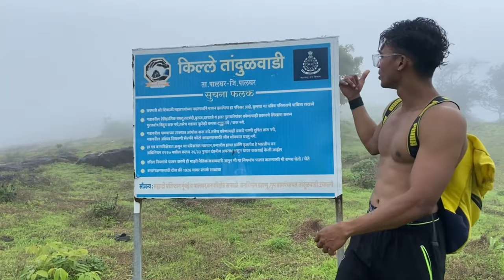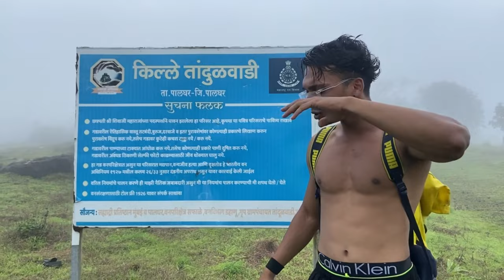Trekking Vlog | Tandulwadi Fort | 1st Vlog